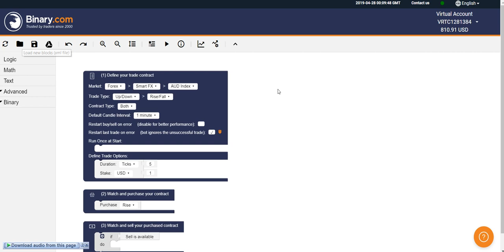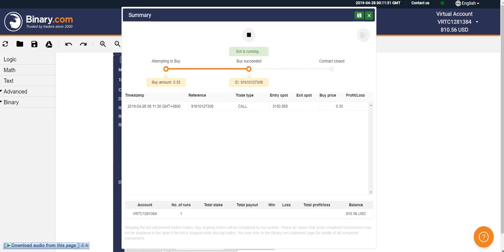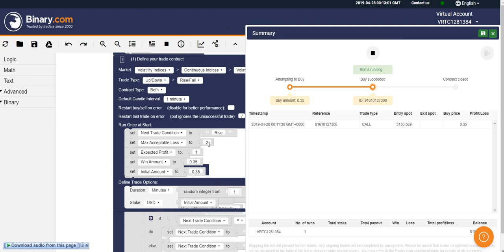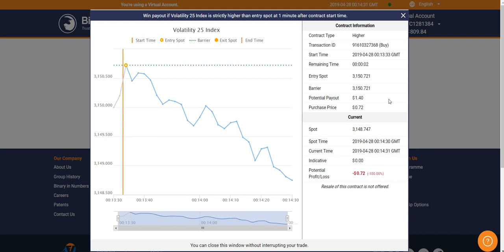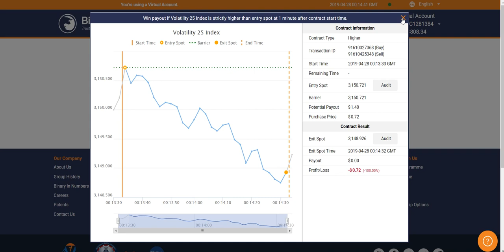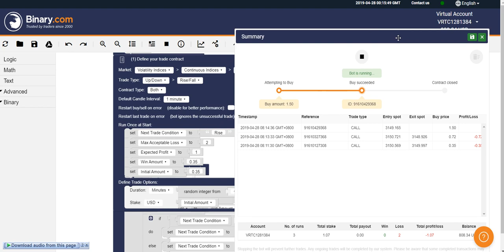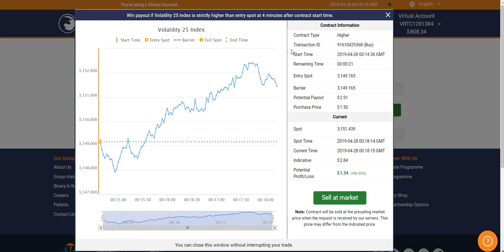MANAJEMEN RESIKO CARA SETTING STOP LOSS PADA BOT BINARY 2019